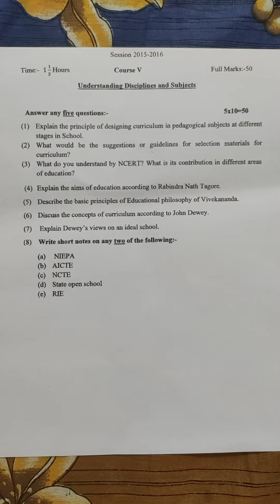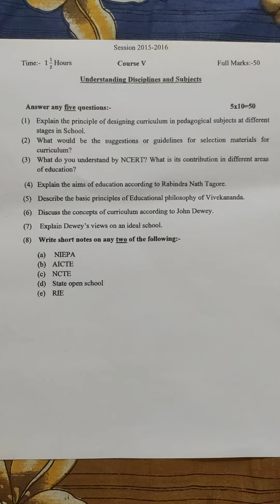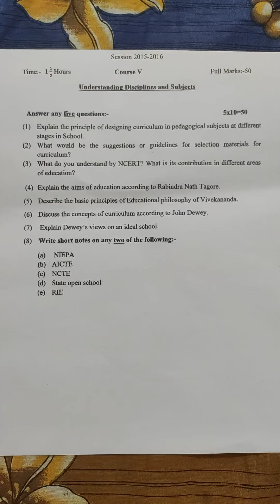B.Ed#2015-2016#UnderstandingDisciplineAndSubjects#Course-5#Previousyearquestionpaper#Learnwithconce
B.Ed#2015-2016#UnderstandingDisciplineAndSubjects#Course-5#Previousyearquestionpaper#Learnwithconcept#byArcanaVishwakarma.